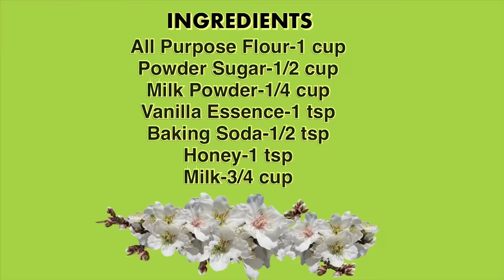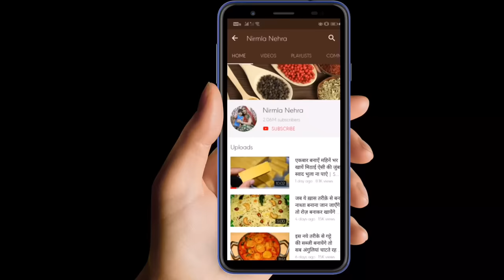बिना अंडा 10 मिनट में बनायें डोरा केक जो सबको भा जाये | Eggless Dora Pancakes | Kids Favourite Food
Ingredients:-

Honey-1 tsp
Milk-3/4 cup